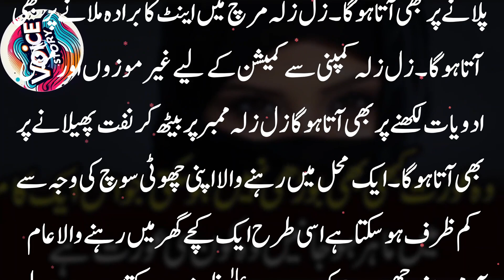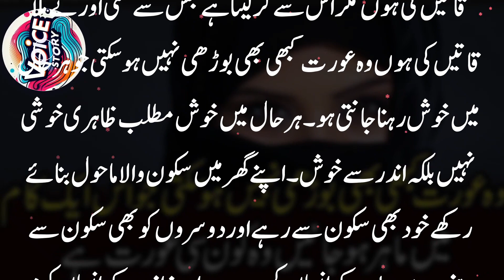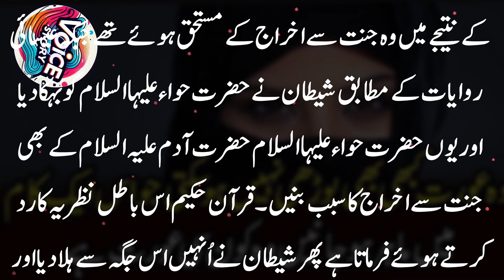Wo aurat kabhi bhi borhi nahi ho sakti jo | A woman can never grow old who | Voice Story